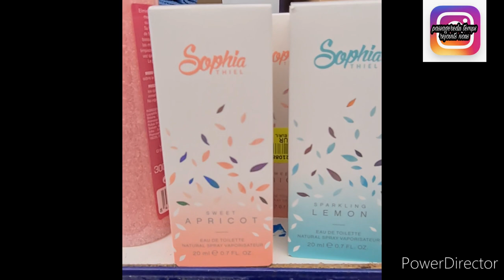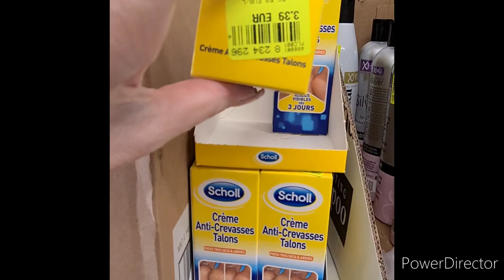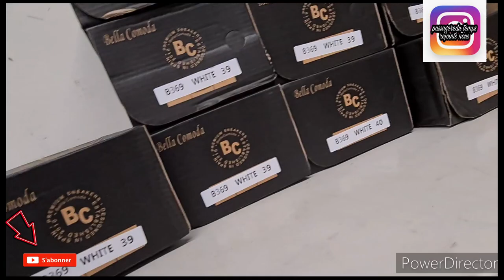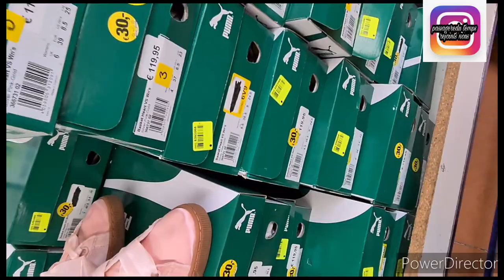NOZ ARRIVAGE😱 DES NOUVEAUTES 20 mars 2021#noz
noz
arrivage et nouveauté
femme
mode sacs chaussures
bon plan tee shirt licence
basket high tech enfants

n 'hésite pas à nous rejoindre et n oublie pas la clôche